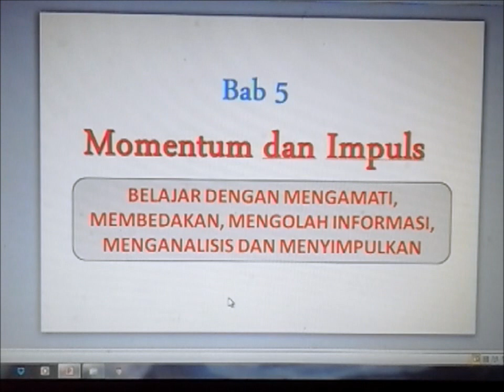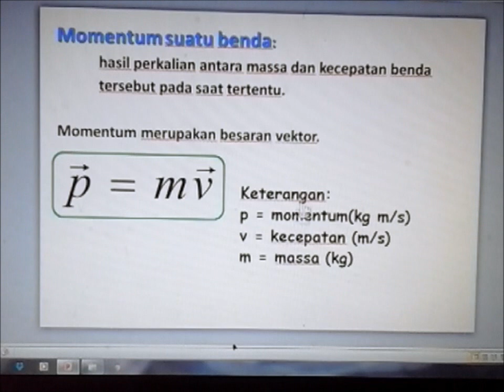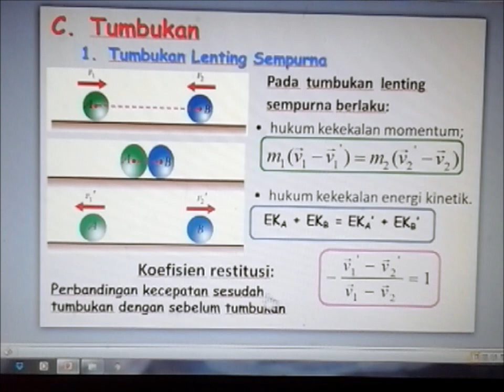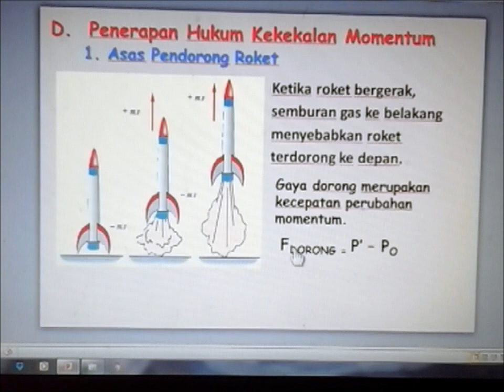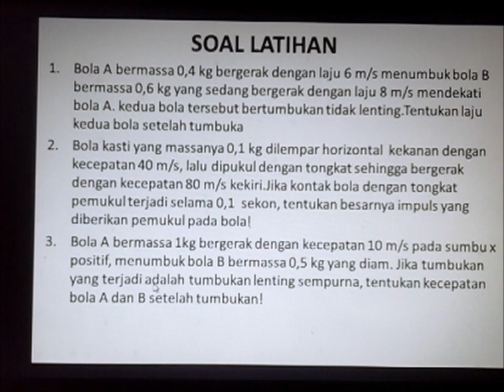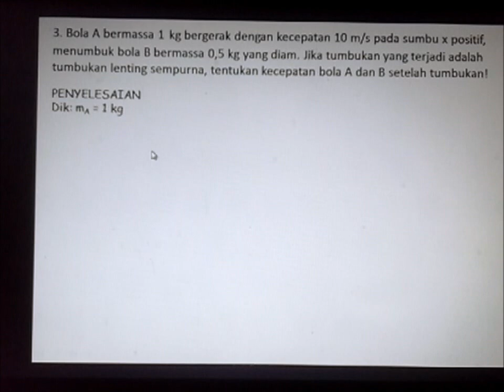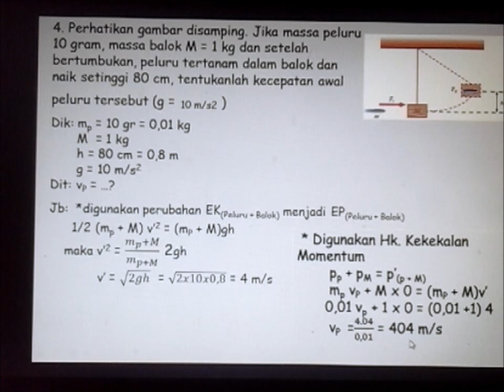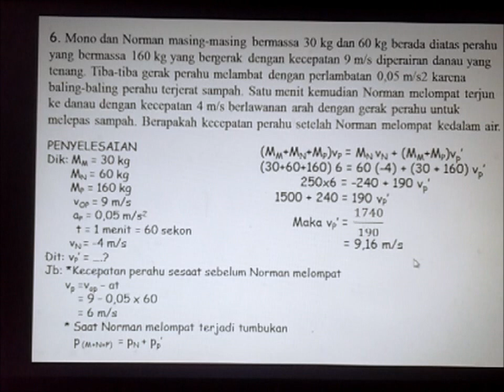MATERI MOMENTUM DAN IMPULS DAN PEMBAHASAN UJI KOMPETENSI RECOMENDED FOR HOME SCHOOLING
Berisi penjelasan materi momentum dan Impuls sesuai dengan kurikulum K13 disertai pembahasan soal-soal uji kompetensi yang sering ditanyakan Belajar di rumah aj